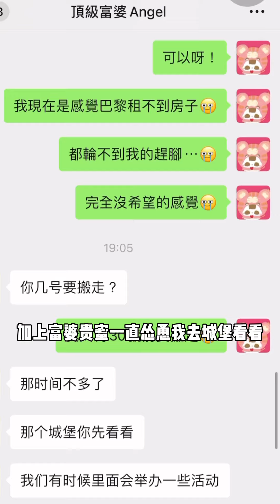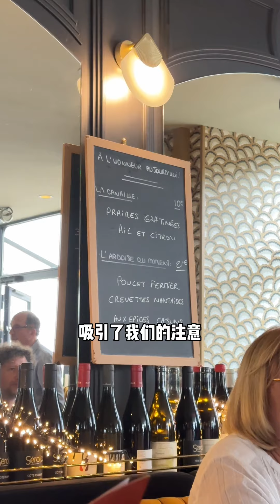入住富婆闺蜜的城堡！我拿到爽文女主剧本了？！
★訂閱Utatv（每週更新）:
謝謝你們的訂閱和支持！

🛍️Uta的店鋪：
「Uta蛋先生买手小店」

【Uta的關鍵字】
法國 / 法國文化 / 法國留學 / 巴黎 / 開箱 / 旅行 / 探店 / 美食 /  購物 / vlog